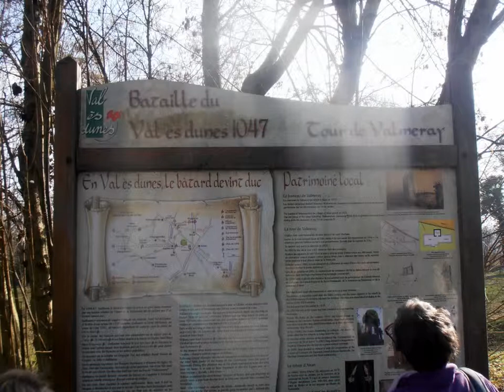RANDO A BILLY